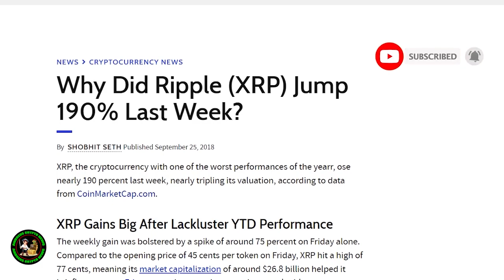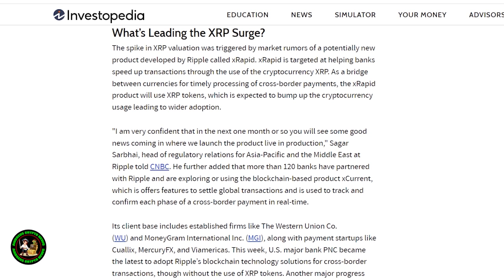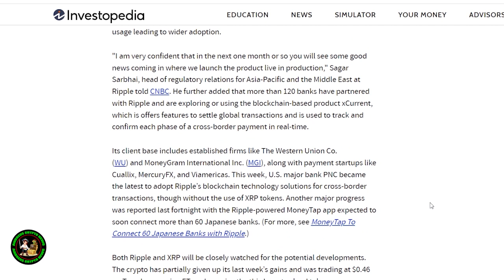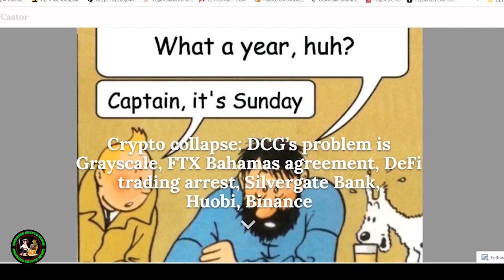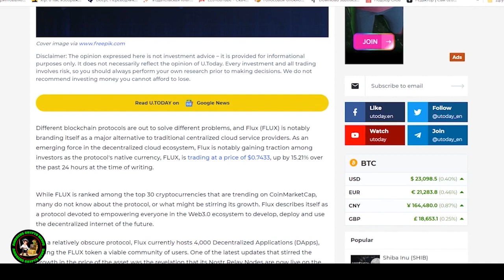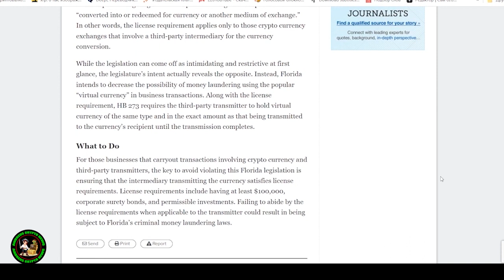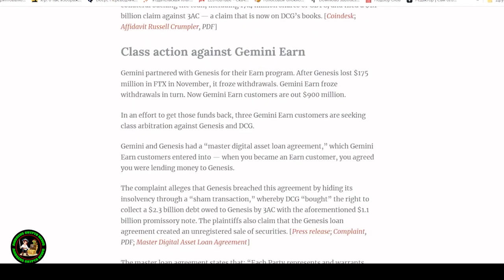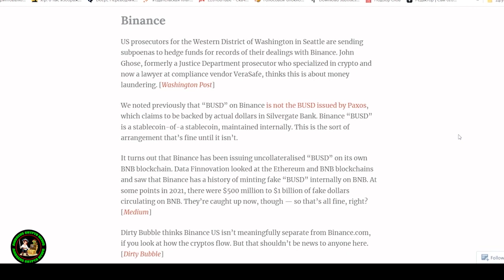⚠️*WARNING TO ALL XRP HOLDERS: THE BITCOIN ETF IS A TRAP!!! THE ELITES ARE SELLING THEIR CRYPTO*⚠️